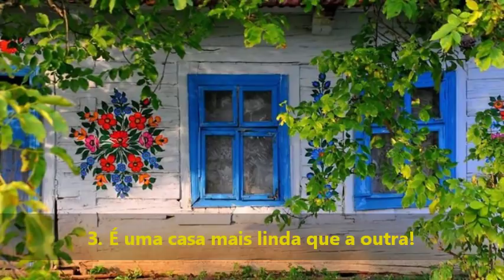Esse vilarejo resolveu pintar todas as casas com flores, veja só que Lindo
Era uma vez uma cidadezinha na Polônia, onde havia uma casa com uma manchinha de fuligem que foi coberta com a pintura de uma florzinha. Parece um conto de fadas, mas isso realmente aconteceu e pintar essas manchinhas com flores se tornou um hábito local. As casas dessa vila não tem muita ventilação, e manchas de fuligem se tornaram extremamente comuns. Para evitar essas manchinhas feias, a população local resolveu pintar sobre as manchas flores multicoloridas! Eventualmente toda a cidade estava coberta com as flores, que fizeram parte de um programa psicológico para ajudar a população a lidar com os horrores sofridos durante a Segunda Guerra Mundial. Hoje, o vilarejo de Zalipie está longe desses tempos ruins, mas todo o charme continua existindo, dê só uma conferida nessas flores lindas!

1. Não só a pintura, mas o gramadinho também é todo cheio de flores!
2. Flores em todos os lugares, inclusive no telhado!
3. É uma casa mais linda que a outra!
4. Nem a ponte escapou das flores!
5. A casinha do cachorro também tem flores!
6. A pintura branquinha realça as cores!
7. É realmente lindo!
8. Os interiores não escaparam!